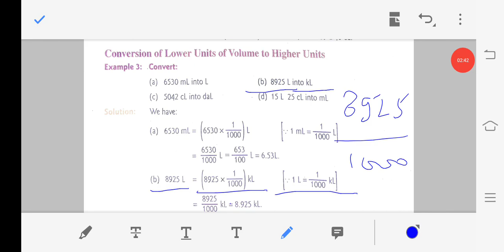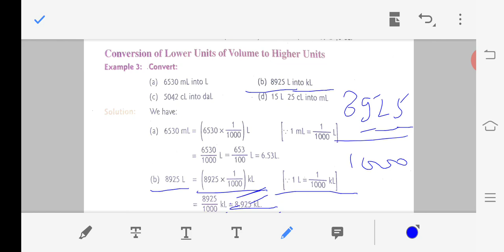Class-5 Maths Chapter-12 Measure of length,mass and capacity exercise-58 part-3